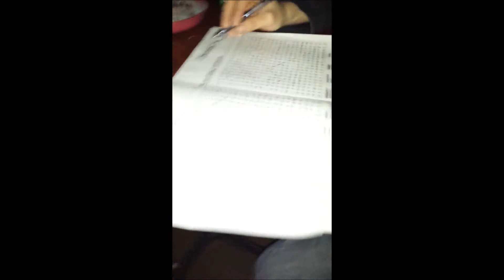Alibi moments 2013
moments at the alibi in 2013